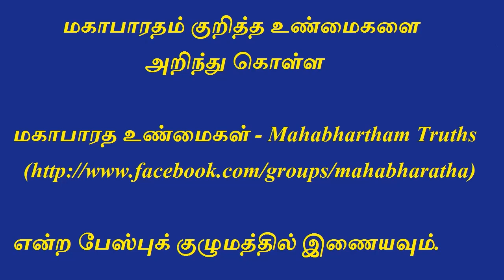Mahabharatha Characters - Yudhistra | மகாபாரத மாந்தர் - யுதிஷ்ட்ரன்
It is all about yudhistra and his qualities. He is the Dharmaraj forever. His father Pandu is also a big Dharmatma. However, yudhistra is less in wisdom comparing to Vidhura, Krishna, and Vyasa in mahabharatham, But Only Yudhistra is capable to complete the tasks in the Materialistic world. So everyone is behind Dharmaraj Yudhistra. Upon answering Draupadi questions regarding Dharma, he says that dharma is his nature not his business to leave it when it does not yield profits.